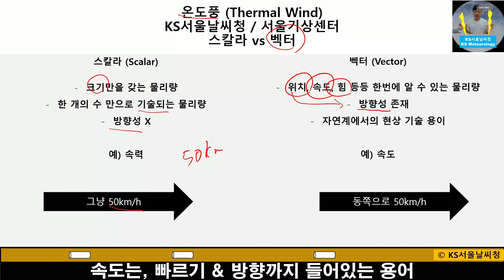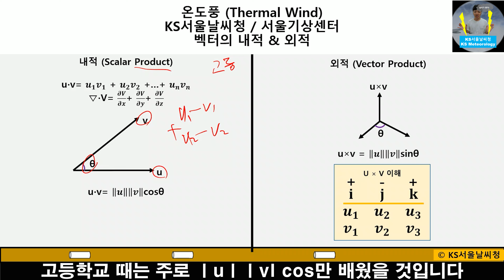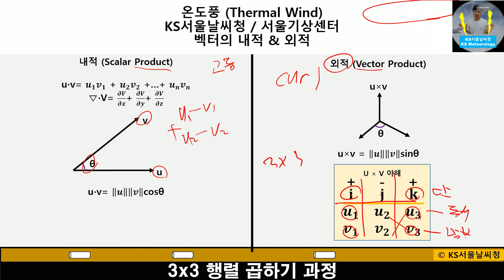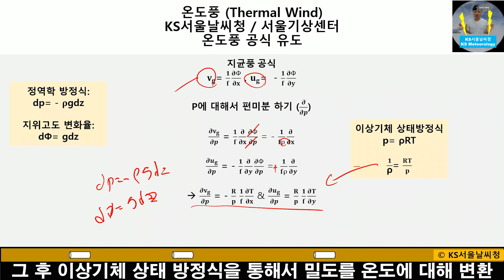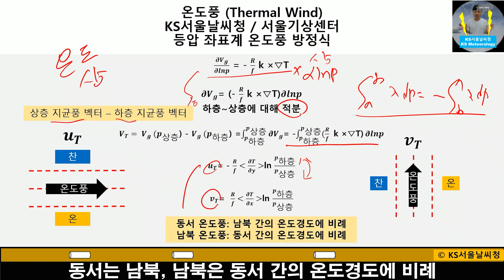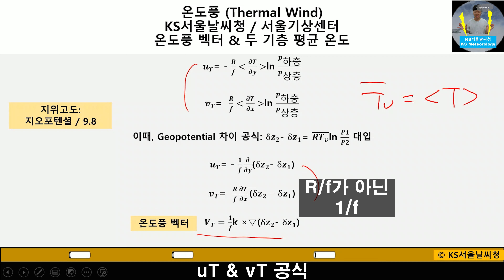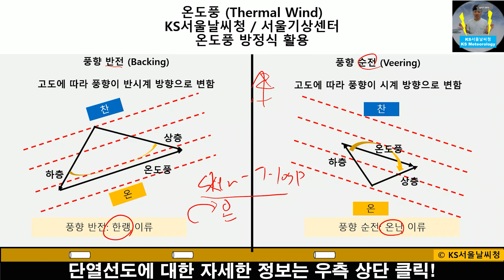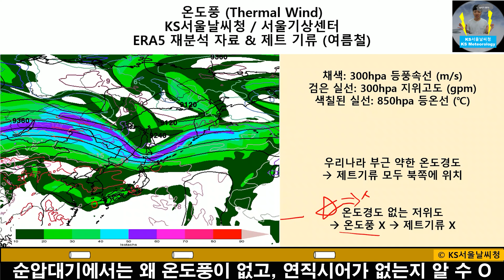[4K 기상학] 인천~베이징 비행기 도착 시간이 다르다? / 제트기류가 서풍으로 부는 이유! 온도풍 (Thermal Wind), 정체가 뭐니?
1. 스칼라 vs 벡터
2. 벡터의 연산
3. 벡터의 내적 & 외적
4. 온도풍 개념
5. 온도풍 방정식 유도
6. 온도풍 공식 해석
7. 재분석 자료로 보는 온도풍 & 제트기류 관계
8. 비지균풍